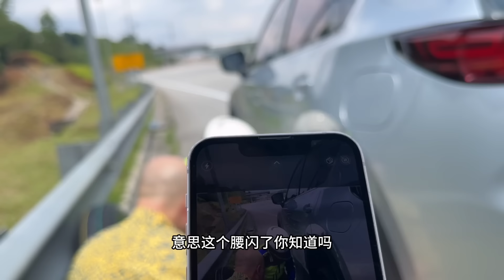突发危险：高速行驶中爆胎！我们惊慌失措，大马“天使”突然降临，他二话不说居然……记录令人感动的一幕 Eng Sub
1. 非油炸、无MSG、不用冷冻鸡，专业厨房制作；
2. 魔法真空锁鲜，9分钟热水就能随时随地变出美味；
3. 鲜嫩多汁，当代人宠爱自己和家人的简单方式。